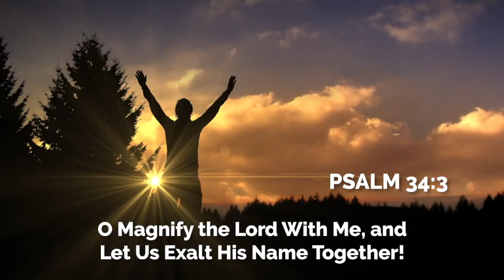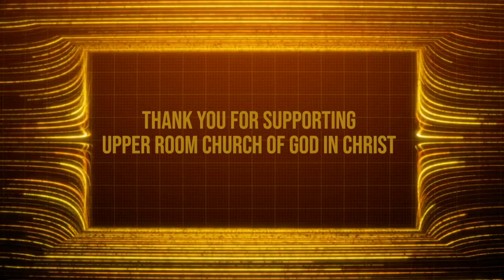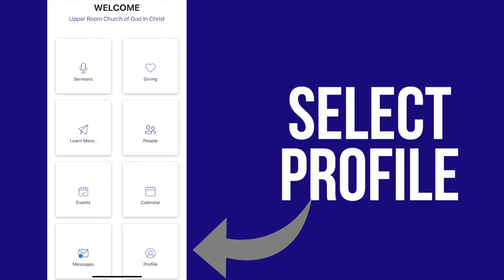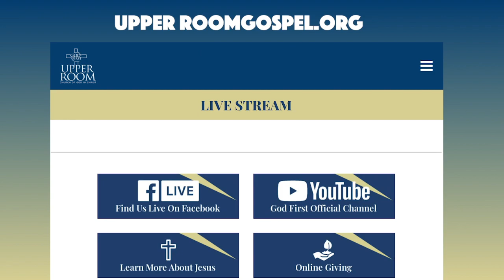Weekly Announcements 6-12-22